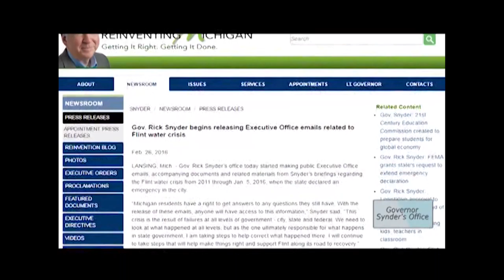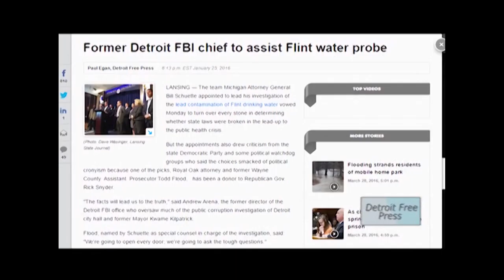Undrinkable: The Crisis Continues Short Version